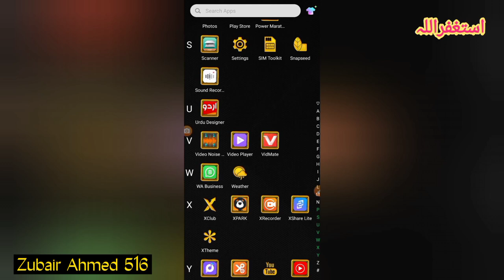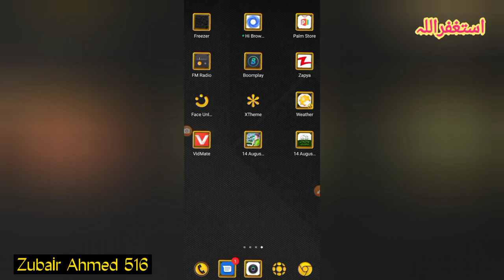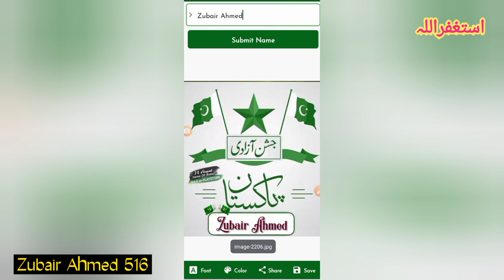How To Make 14 August Happy Independence Day Profile Picture Dp 2022 |azadi status| Zubair Ahmed 516